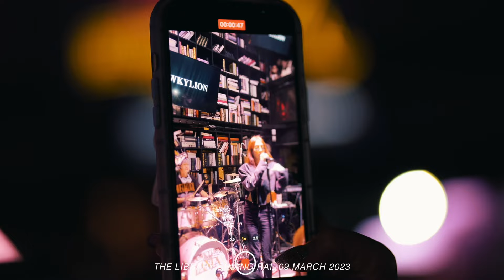รู้กันแค่นี้ - BOWKYLION LIVE @ THE LIBRARY CHIANG RAI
📚 The Library Chiang Rai 📚
ห้องสมุดยามราตรีเชียงราย

Drinks With Style

🏷 สนใจสำรองโต๊ะได้เลย
🚫 จำกัดอายุ 20 ปี บริบูรณ์ 🚫
📍จองโต๊ะ สอบถามข้อมูลเพิ่มเติม